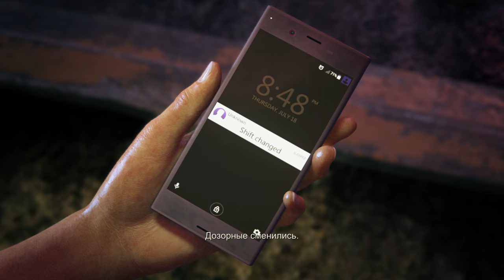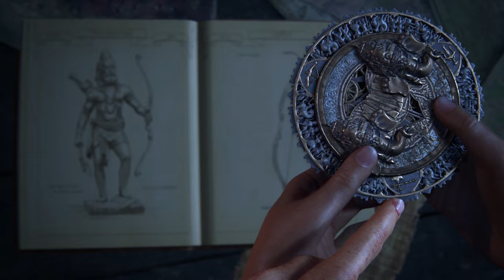ПОГОНЯ ДОБРАТЬСЯ ДО ХРАМА ► Uncharted: The Lost Legacy #1